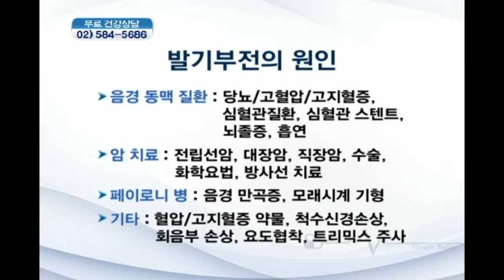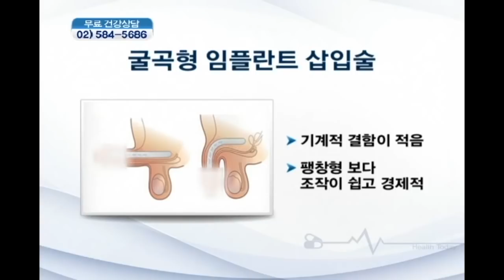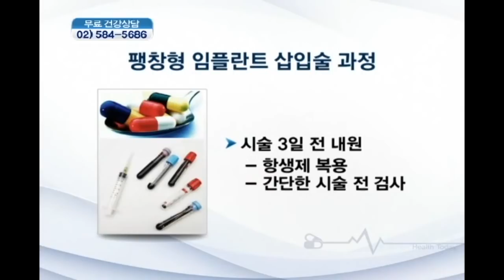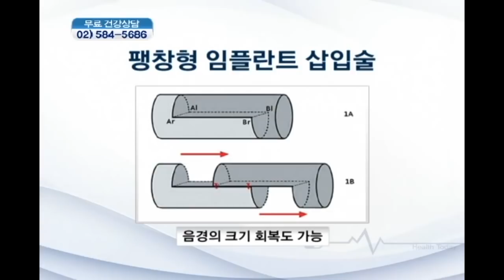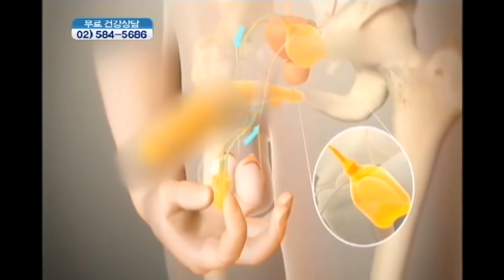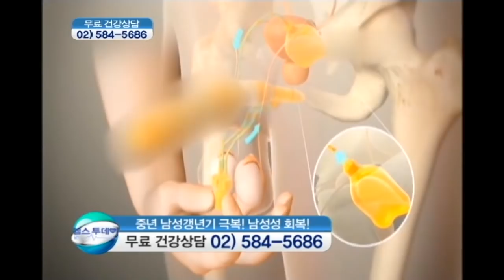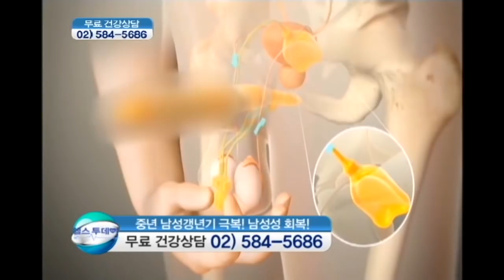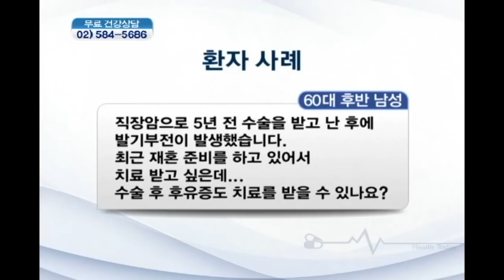[발기부전 원인부터 치료까지] 팽창형 임플란트 수술_헬스투데이 (세움비뇨기과 박성훈 원장) 팽창형보형물/세조각보형물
중년 남성의 성기능 장애
발기부전의 원인부터 진단, 치료까지
세움비뇨기과 박성훈 원장을 통해 그 궁금증을 해결해 보시기 바랍니다